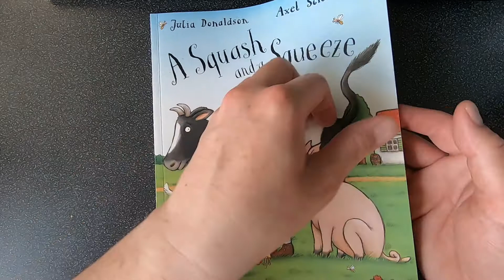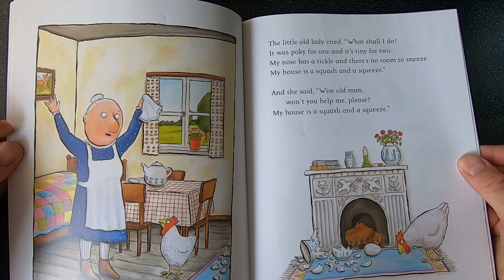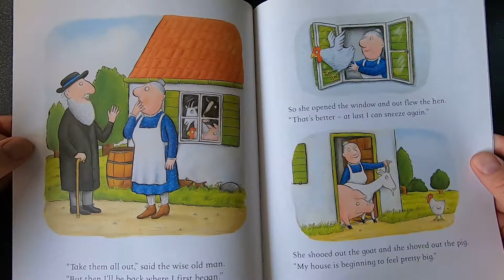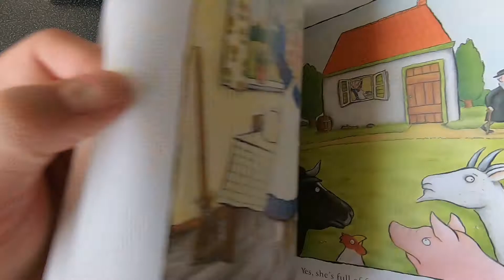A Squash and a Squeeze story book read aloud Julia Donaldson Axel Scheffler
Here we are reading a very lovely story from Julia Donaldson and illustrated by Alex Scheffler, A Squash and a Squeeze which was first published in 1993.